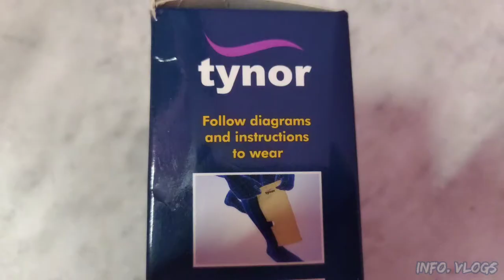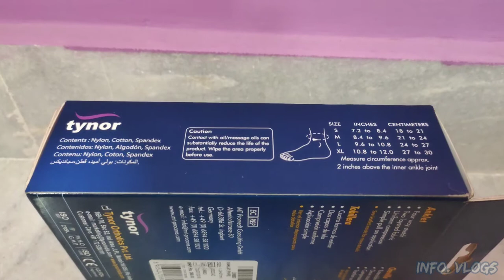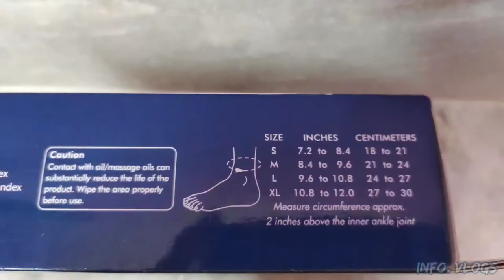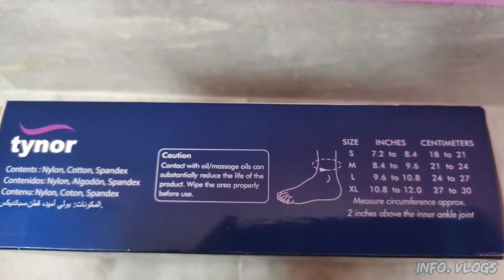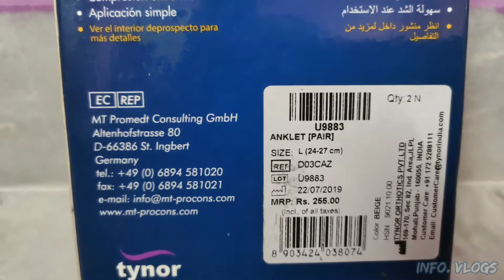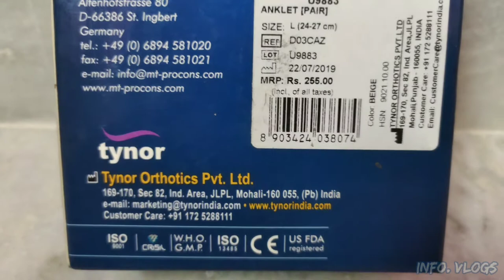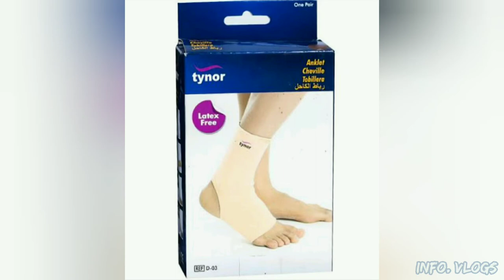Anklet (Pair) | For compression, warmth & support to the ankle joint | Tynor | Full Details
Anklet (Pair) Tynor

Code: D 03
Sizes Available: S, M, L, XL

Anklets are tubular supports widely used in orthopaedic practice to provide mild compression, warmth & support to the ankle joint, to allay pain and inflammation generally associated with old age, arthritis, sports etc.

Four way stretch
Two layered fabric
Hypoallergenic
Uniform compression
Simple pull on application

FEATURES

Bi-layered, cotton on the inside, a dermophillic interphase improves sweat absorption, comfort and compliance.

Bi-layered, nylon on the outside ensures durability, improves aesthetics and color fastness.

Four-way stretchable fabric, ensures effective compression along with comfort.

Two layered with interwoven air space, retains body heat effectively, speeds up healing and allays pain.

If you have any further queries, please do not hesitate to write it in the comment section.